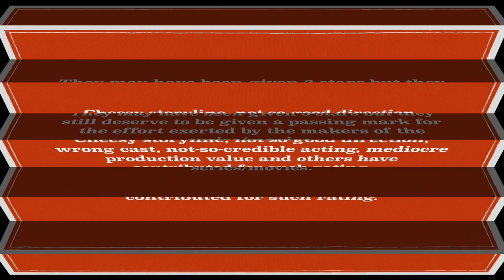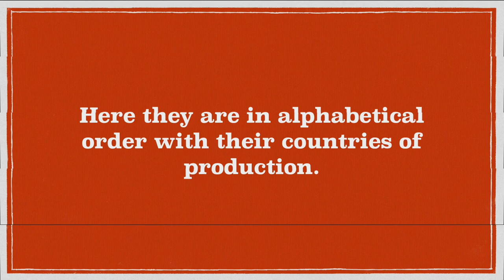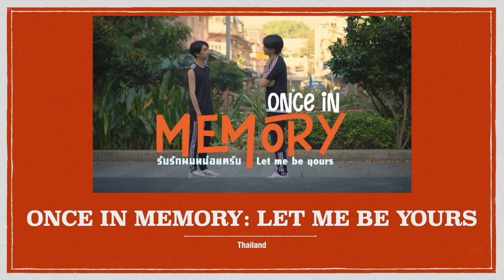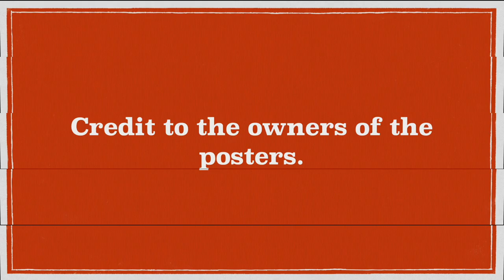11 Asian Boy/Gay Love Series/Movies That Got 3-Star Rating (January 1 to March 31, 2023)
These 11 Asian boy/gay love series/movies got 3-star rating due to some reasons. Please watch.